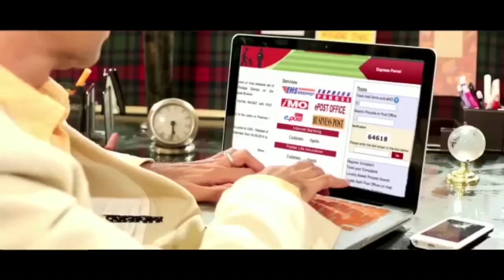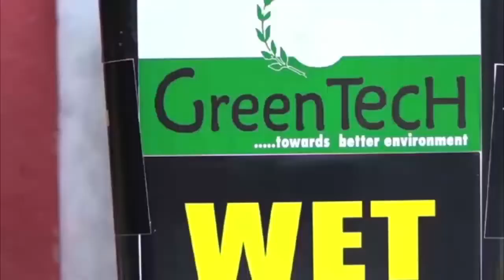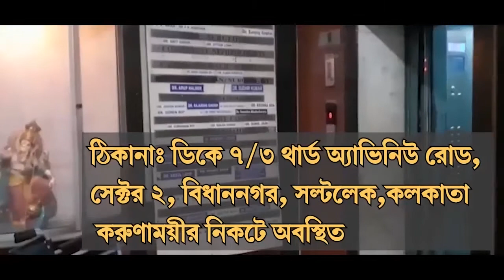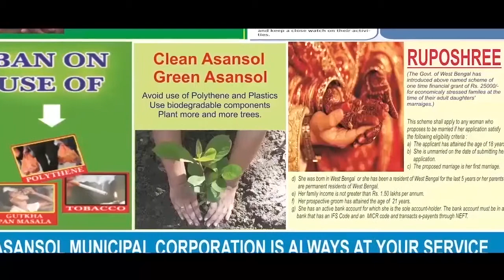লুঠপাট না করে পালাল দুষ্কৃতিরা / ANM News Bengali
হরি ঘোষ, দুর্গাপুরঃ রহস্যজনকভাবে অঙ্গনওয়াড়ি কেন্দ্রে হানা দিয়েও লুঠপাট না করেই পালাল দুষ্কৃতিরা। ভেঙে দেওয়া হয়েছে কেন্দ্রের দরজাগুলি। দুর্গাপুরের কমলপুর ঘোষপাড়া অঙ্গনওয়াড়ি কেন্দ্রের ঘটনা। সেন্টারের কর্মী অঞ্জলি বড়ুয়া জানান, স্কুলের দরজা ভেঙে ভিতরে ঢুকে দুষ্কৃতিরা সমস্ত নথি তছনছ করে দিয়েছে। তবে মজুত থাকা চাল, ডাল সহ খাদ্য সামগ্রী কিছুই লুঠ করেনি তারা। লুঠের উদ্দেশ্যে আসেনি দুষ্কৃতিরা, প্রাথমিক অনুমান পুলিশের। তবে কী কারণে তাণ্ডব চালানো হল তা খতিয়ে দেখছে পুলিশ।